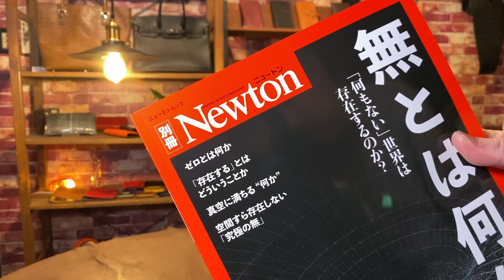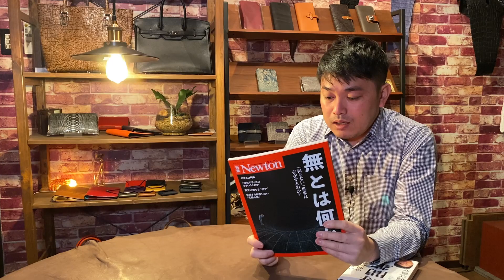【レザクラ雑談】~失敗とモチベーション~ レザークラフトを継続するには・・・レザークラフト leather craft